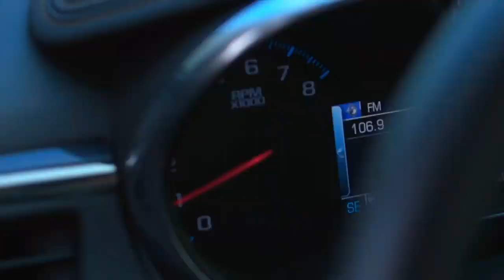[MV] K-Bridge(케이브릿지) _ Dream O` Clock